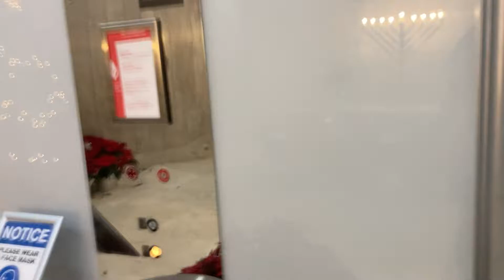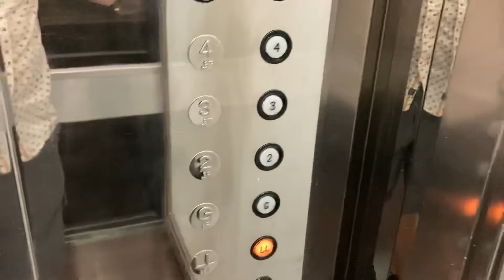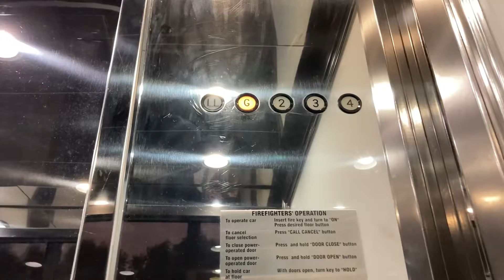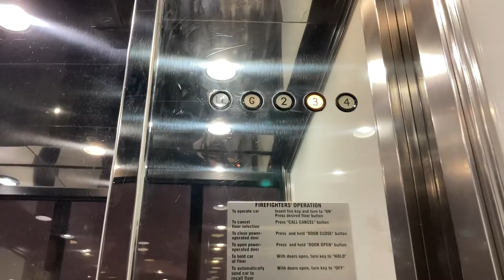Epic Motors: Excellent Mowrey?? Hydraulic Scenic Elevators At 1900 Glades Road In Boca Raton FL